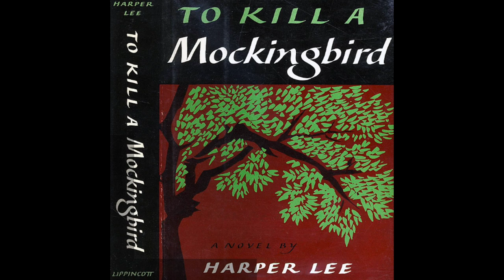TKAM L9 HW